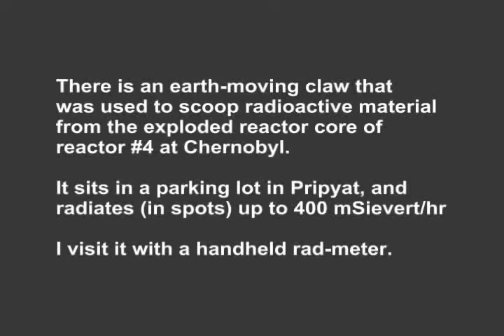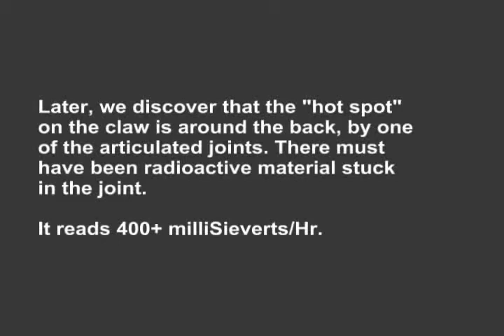Radiation monitoring an earth mover from Chernobyl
I created this video with the YouTube Video Editor This claw was used in Chernobyl in 1986, in case you were wondering about the cranes and other equiptment used in Fukushima.